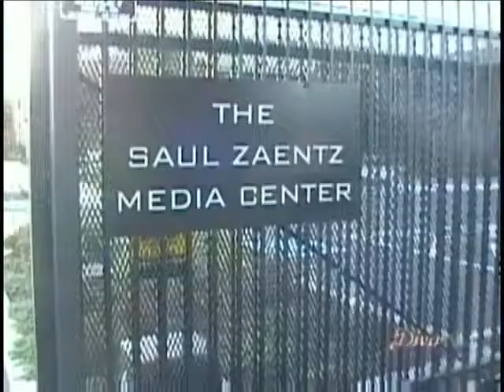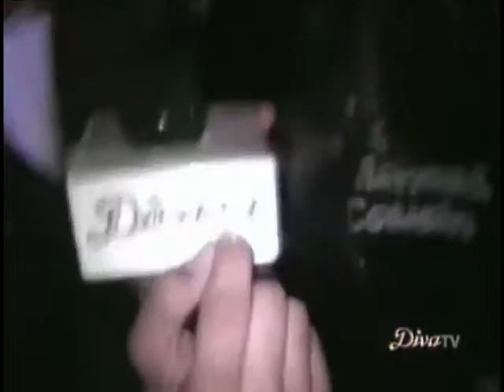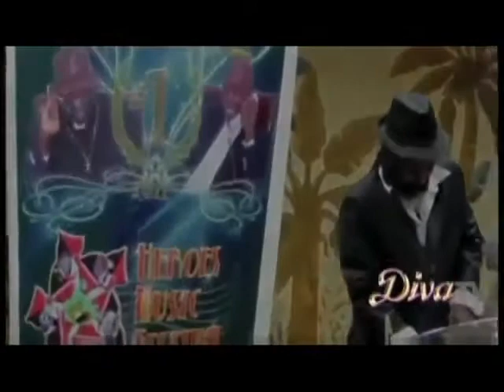Jonnee Kash Interviews Oakland Female Artist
iTunes New Banger!   The Hot New Single "Do It" FT. @IPUNIVERSE Available Now For download!1